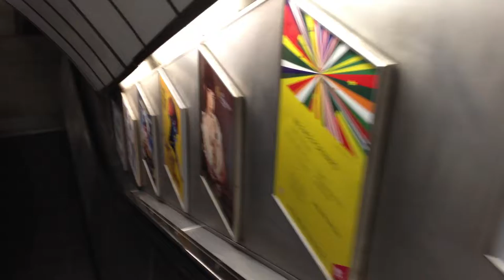Smartphone Movie: 'Pauline Thorne Mysteries' Chapter 2.MOV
Al bajar al metro Pauline vio que dos hombres aceleraban el paso ante ella sin razón aparente. La estación estaba más vacía de lo habitual.

Down in the tube station she noticed a couple of men were surprisingly rushing to the platform. She was astonished trying to understand their reasons. The station was emptier than usual.